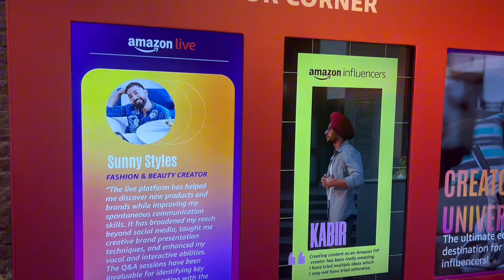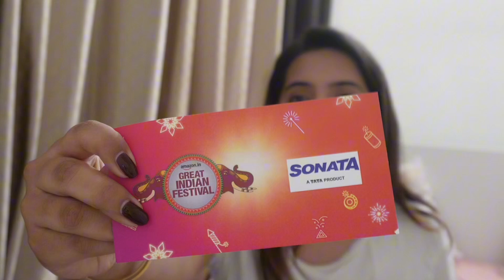My *FIRST* Amazon Creator Connect ✨ Come with me♥️ Vlog | Urvashi Lalwani